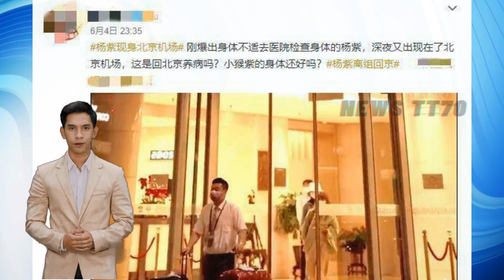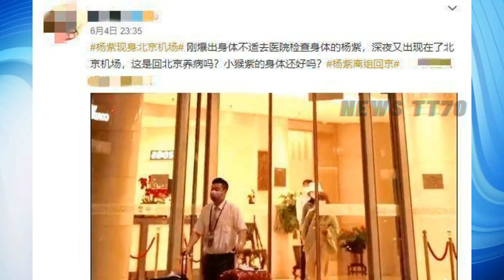ENG SUB - 李现曾拒演《亲爱的热爱的》，杨紫 被曝医院做检查后深夜回京，杨紫 被富二代追求！【NEWS TT7005月19日】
李现曾拒演《亲爱的热爱的》，杨紫 被曝医院做检查后深夜回京，杨紫 被富二代追求！